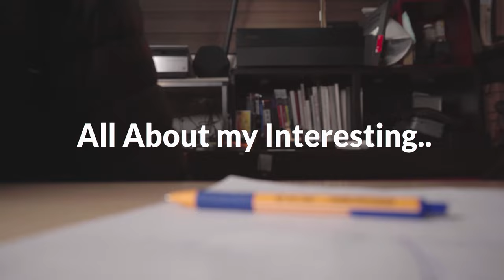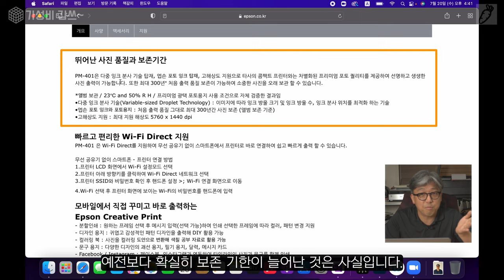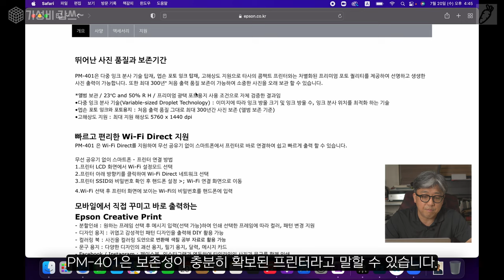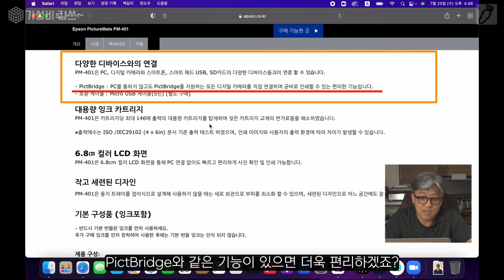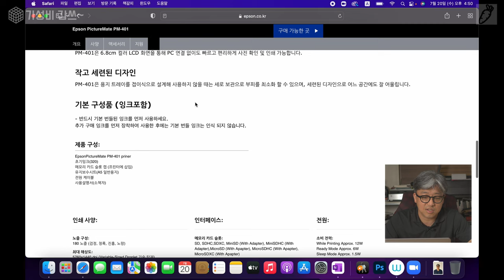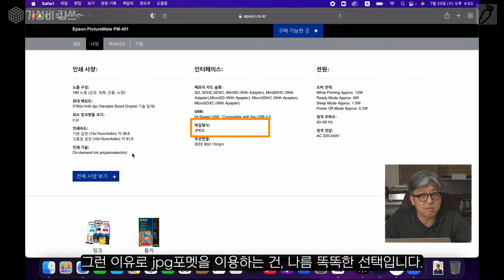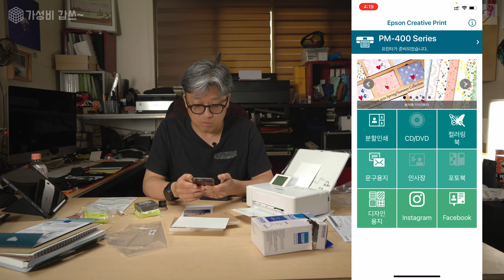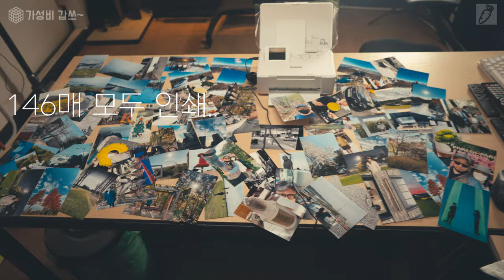사진을 뽑자 최고의 콤팩트 포토 프린터 [가성비갑스] 엡손 픽처메이트 PM-401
오늘은 작은 사이즈의 포토 프린터 입니다.
엡손에서 나온 잉크젯 기술을 사용한 PM-401 입니다.

이 영상은 엡손의 지원을 받아 영상을 제작 했습니다.

00:00       intro
0:26         프린터 선택
1:36         오늘의 제품
2:43         스팩읽기
4:55         염료 잉크 VS 안료 잉크
13:58       오픈 박스
17:00       초기화
20:47       첫번째 출력 해보기
22:07       포토프린터의 종류
23:27       출력물 확대 이미지
25:04       문구 용지 출력하기
29:17       마무리
30:10       포토북 제작 및 출력물 확인 하기

입니다.